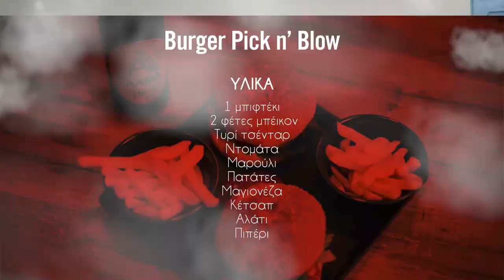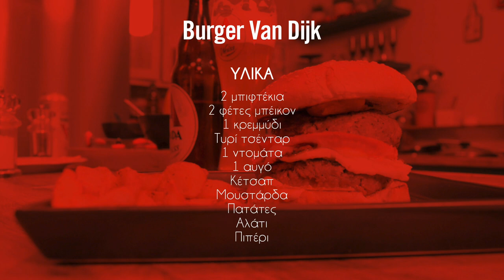Το πιο νόστιμο burger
To gazzetta.gr και η AΛΦΑ Weiss δημιούργησαν την απόλυτη μαγειρική πρόκληση: Οι συντάκτες του μπάσκετ διασταυρώνουν τα... μαχαίρια τους με τους συντάκτες του ποδοσφαίρου και βάζουν τα δυνατά τους για να αναδειχθεί η ομάδα που θα φτιάξει τα καλύτερα πιάτα.

Στην πρώτη δοκιμασία ο Νίκος Αθανασίου (ποδόσφαιρο) και η Κάτια Πετροπούλου (μπάσκετ) διαγωνίζονται για να αναδειχθεί ο απόλυτος master του burger. Και οι δύο έχουν στη διάθεσή τους 20 λεπτά, όμως μόνο ένας θα αναδειχθεί νικητής, εκείνος που θα καταφέρει να ετοιμάσει το πιο νόστιμο και εντυπωσιακό burger, την ιδανική συνοδεία για την ΑΛΦΑ Weiss. Ο Αντώνης Σαούλης και η Κατερίνα Καλού είναι οι κριτές. Εσείς ποιος πιστεύετε ότι θα κερδίσει;